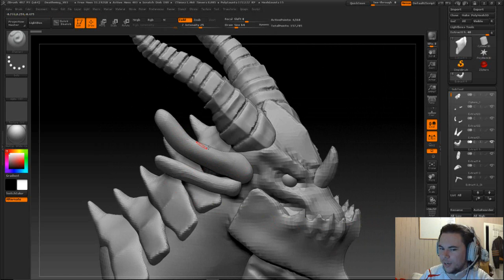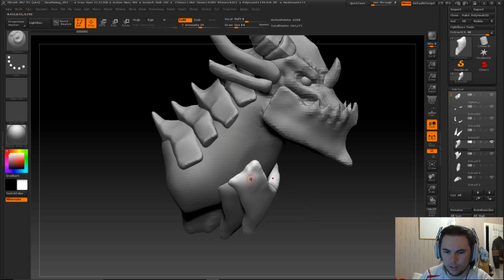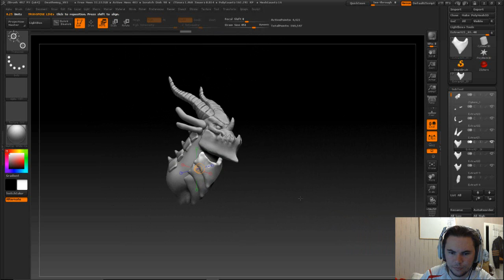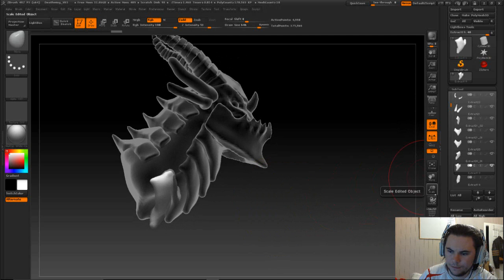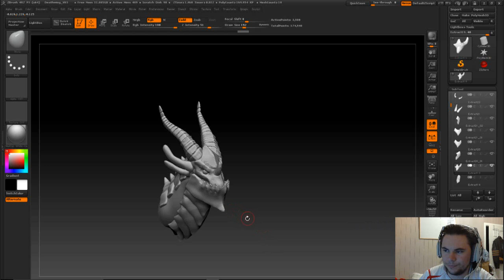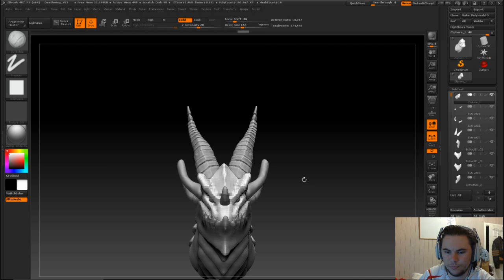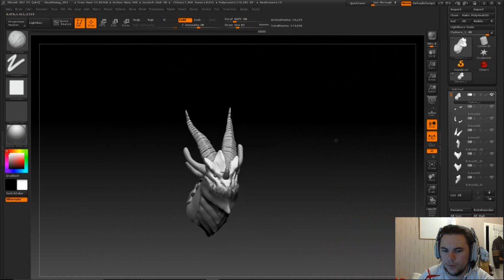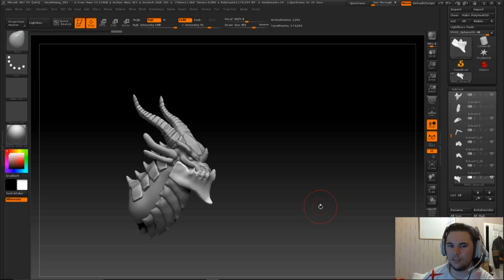Meshing About Vlog - Armor plating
Adding more armor plating to Deathwing.